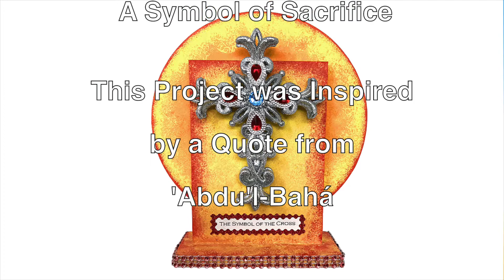Symbol of Sacrifice - Bahá'í Kids ART Devotionals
The Cross is a Symbol of Sacrifice!

“As for the symbol of the cross, appointed in former times: Know verily, that the cross form is a wonderful figure and consists of two right lines placed crosswise — one perpendicular to the other — and this figure exists in all things.

Meditate upon these words and pay attention to the tissue in all existing substances, either plant, animal or man, and thou wilt see that they all are formed of the cross figure or two crosswise lines. Consider this intently with true meditation. Then thou wilt be taught by the Holy Ghost that it is for this reason that God hath chosen this symbol to be displayed as the token of sacrifice in all periods of the ages.

I will explain to thee, in future time, the mystery of sacrifice. There is nothing more beautiful than this tree united with the cross. Verily, this tree is a type of the Tree of Life in conjunction with the cross; in this, the mystery of sacrifice.”

____Tablets of ‘Abdu’l-Bahá - Volume 3 (p.598)

“Jesus Christ gave His life upon the cross for the unity of mankind. Those who believed in Him likewise sacrificed life, honor, possessions, family, everything, that this human world might be released from the hell of discord, enmity and strife. His foundation was the oneness of humanity.”

___‘Abdu’l-Bahá, The Promulgation of Universal Peace - Part1 (p.5)

PLEASE NOTE: Adult supervision is advised at all times, especially when using hot glue.

Materials List:

1.    Unfinished wooden circle (16.5cm) - @Michaels
2.    Unfinished wooden plaque sign (10x14cm) - @Michaels
3.    Silver cross shape ornament (12x9cm) - @Michaels
4.    Rhinestone ribbon - @Dollar Tree
5.    Blue circular rhinestone - - @Michaels
6.    Red tear shaped flatback resin rhinestones  - @Amazon
7.    Printed title cut-out -
8.    Acrylic paints - @Michaels
9.    Sponge paint brush - @Michaels
10.  Glue gun and hot glue stick - @Michaels

Music from:  Melodyloops